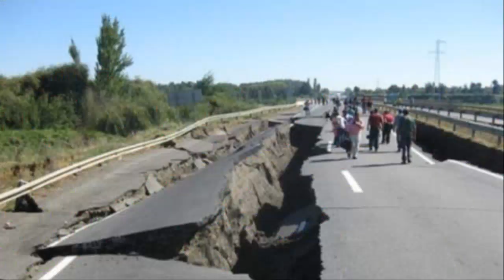💥💥【동일본 대지진은 또 한번 일어난다!동북쪽 해역에서 계속되는 또 다른 거대 지진의 전조】일본 수도 직하 지진 난카이 트로프 거대 지진 가능성 다시 한 번 동북지역 거대 지진!